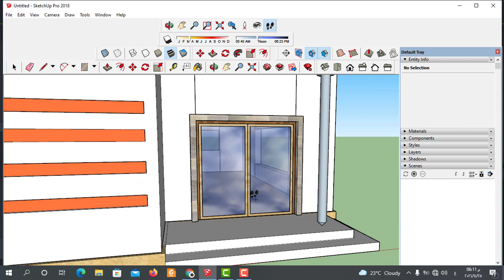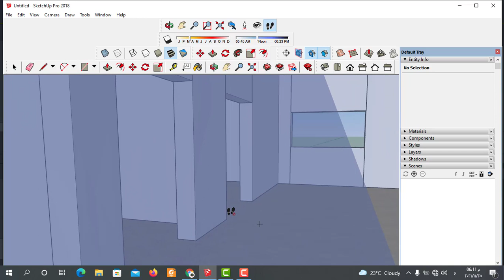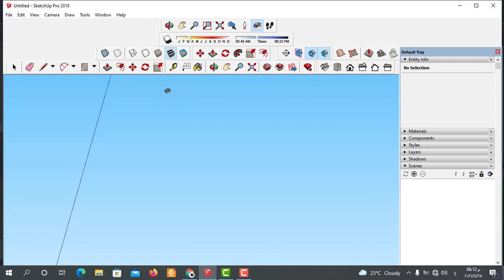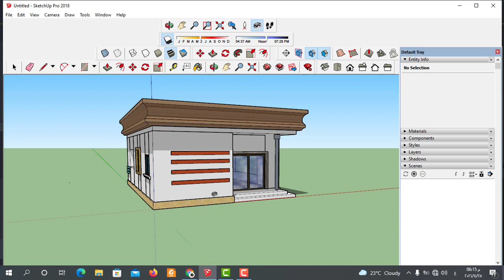كيفية اضافة الظلال اسكتش اب| طريقة اضافة الظلال في برنامج اسكتش اب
كيفية اضافة الظلال اسكتش اب ,و طريقة اضافة الظلال في برنامج اسكتش اب
سنتعلم في هذا الفيديوكيفية اضافة الظلال في برنامج اسكتش اب (sketch up)وافضل طريقة اضافة الظلال في اسكتش اب , وسنشرح شريط اعدادات الظلال "Shadows" في اسكتش اب ونتعلم طريقة اضافة الظلال في برنامج اسكتش اب وذلك لاهمية اضافة الظلال في اسكتش اب علي الكتل ولذلك سنعرف كيفية عمل ظل علي كتلة في اسكتش اب , وسنتعلم طريقة ضبط اعدادات الظلال في اسكتش اب وسنعرف ايضا شرح الاضاءة وعمل الظلال في اسكتش اب بسهولة وخطوات اضافة الظلال في اسكتش اب وذلك لاخراج التصميمات في اسكتش اب بشكل رائع ولعمل دراسات الاضاء علي الكتل في اسكتش اب من خلال اضافة الظلال في اسكتش اب
وسنتعلم الاوامر الاساسية في برنامج اسكتش اب وسنتعلم من خلال خطوات مرتبة طريقة الرسم 3dفي برنامج اسكتش اب وكيفية  عمل الظلال  داخل  برنامج اسكتش اب ولتحويل الرسومات ال2d الي رسومات 3d في برنامج جوجل اسكتش اب وسنتعلم من خلال الفيديو شرح  وشرح طريقة  عمل واضافة الظلال في برنامج اسكتش اب   والعديد من الاوامر في سكتش اب  تابعونا من خلال كورس تعليم اسكتش اب